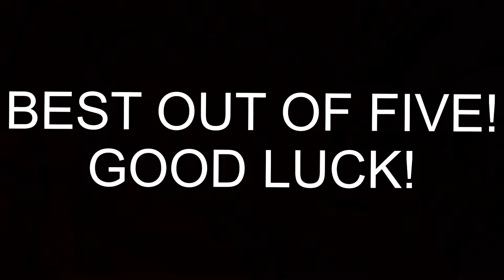Introducing SmoKe Lettuce